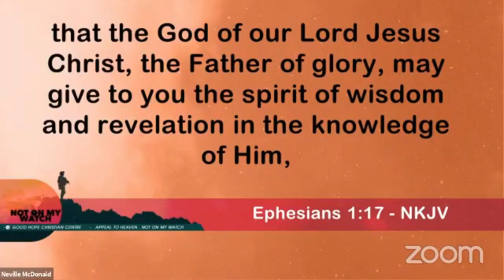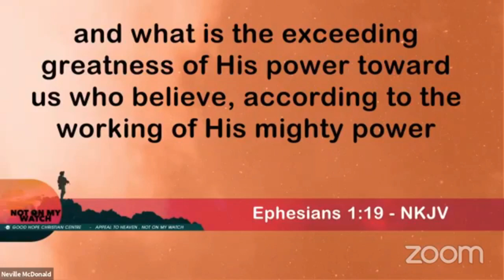Bishop Larry Gaiters | APPEAL TO HEAVEN | Day 1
Learn more about Good Hope Christian Centre

Itunes: Good Hope Christian Centre
Spotify: Good Hope Christian Centre

@​GLOBAL SPIRITUAL REVOLUTION RADIO & MEDIA GROUP